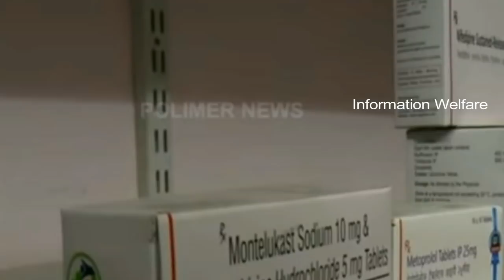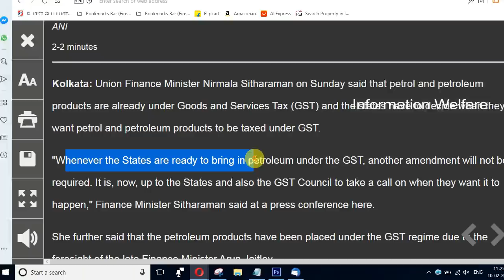மத்திய அரசின் அடுத்த வரவுள்ள 3 அதிரடி முடிவு! விரைவில் அமலுக்கு வரும் புதிய சட்டங்கள்!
மத்திய அரசின் அடுத்த வரவுள்ள 3 அதிரடி முடிவு ! விரைவில் அமலுக்கு வரும் புதிய சட்டங்கள்! இனி பழைய வாகனம் பயன்படுத்த முடியாது! பொதுமக்கள் மகிழ்ச்சி

1. பழைய வாகனங்கள் அழிப்பு கொள்கை - மத்திய அமைச்சரவை விரைவில் ஒப்புதல்

பழைய மற்றும் சுற்றுச்சூழல் மாசு ஏற்படுத்தும் வாகனங்களை அழிப்பது தொடர்பான கொள்கை விரைவில் மத்திய அமைச்சரவையின் ஒப்புதலுக்கு வரவுள்ளது.

பழைய வாகனங்களை அழிக்கும் மையங்களை அமைத்து செயல்படுத்துவதற்கான விதிமுறைகள் தொடர்பான வரைவுக் கொள்கைக்கு மத்திய சாலைப் போக்குவரத்து அமைச்சகம் ஒப்புதல் அளித்து, மத்திய அமைச்சரவைச் செயலகத்துக்கு அனுப்பி வைத்துள்ளது.

2. மருந்துகளுக்கு அதிக விலை நிர்ணயிக்கும் மருந்து கம்பெனிகள் மீது மிகக்கடுமையான சட்ட நடவடிக்கை - NPPA

மருந்துகளுக்கு அதிக விலை நிர்ணயிக்கும் மருந்து கம்பெனிகள் மீது மிகக்கடுமையான சட்ட நடவடிக்கை எடுக்கப்படும் என்று NPPA எனப்படும் தேசிய மருந்து விலை கட்டுப்பாட்டு ஆணையம் எச்சரிக்கை விடுத்துள்ளது.

3. மாநில அரசுகள் ஒத்துழைத்தால் ஜி.எஸ்.டி வரம்புக்குள் கொண்டு வரப்படும் -மத்திய நிதியமைச்சர்

மாநில அரசுகள் ஒத்துழைத்தால் பெட்ரோல் மற்றும் டீசல் விலையை ஜி.எஸ்.டி வரம்புக்குள் கொண்டு வரப்படும் என மத்திய நிதியமைச்சர் நிர்மலா சீதாராமன் தெரிவித்துள்ளார்.